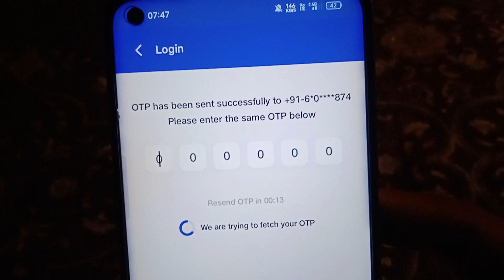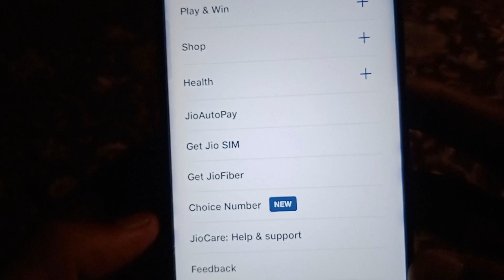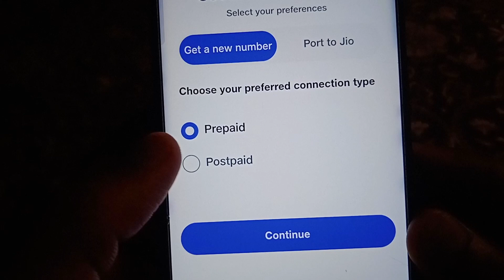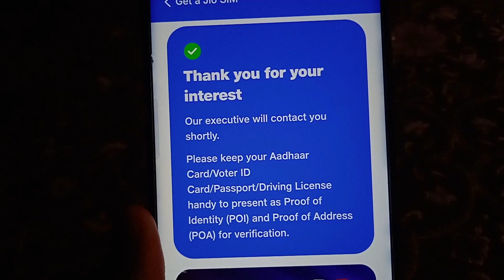Jio Sim Online Order Kaise kare | Home delivery Free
Jio Sim Online Order Kaise kare | Home delivery Free | Jio Sim Order Online Free